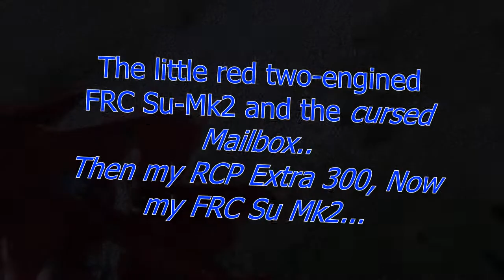Twin FRC Su-37 and the Cursed Mailbox